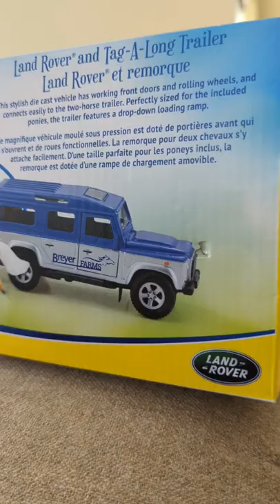Land Rover Defender 110 Breyer Farms toy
A trip to the toy store with Jack and we found this cool Land Rover Defender 110 Breyer Farms toy.